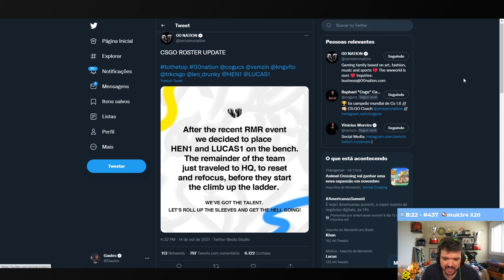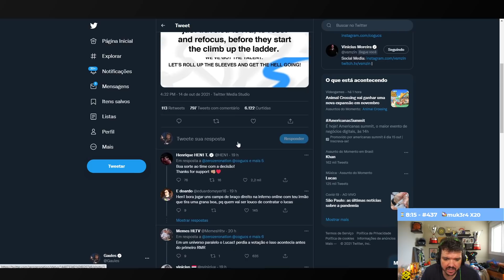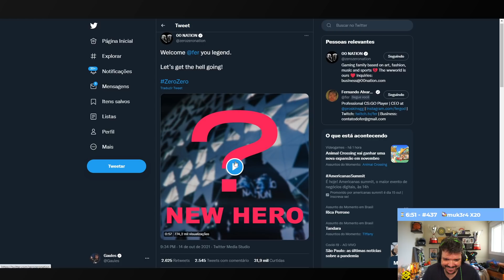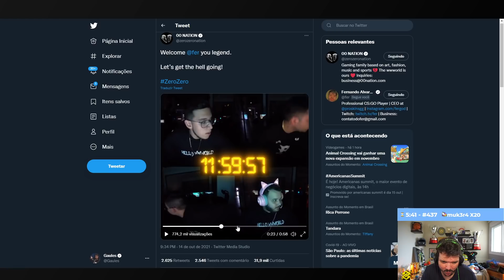Gaules reage ao FER NOVO JOGADOR da 00Nation e fala da SAÍDA de LUCAS1 e HENR1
Gaules fala das mudanças no time da 00Natio! Gaules fala do Fer na 00Nation! Gaules fala da saída de Lucas1 e HENR1 da 00Nation!

Ferg0d é o novo jogador da 00Nation! Fer quinto player da 00Nation! Fer na 00Nation! Estréia do Fer na 00Nation!

Line do time O Plano agora é 00Nation!